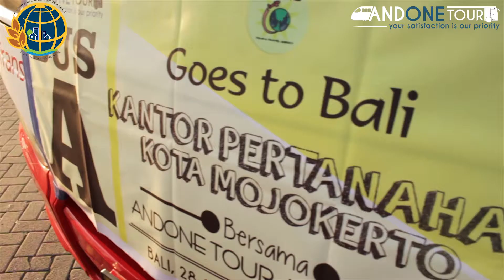Tour Bali BPN Mojokerto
Perjalanan Gathering Kantor Pertanahan Kota Mojokerto ke Bali. Kali ini adalah perjalana ke 4 Kantor Pertanahan Kota Mojokerto bersama AndOne TOUR. Mau Tour? AndOne TOUR donk.